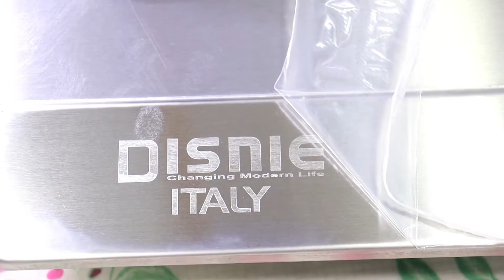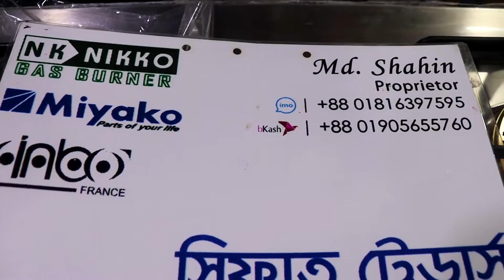ঢাকা বাণিজ্য মেলা চুলা পাচ্ছেন ঘরে বসে ডিজনি ইতালি নতুন মডেল///Disney Italy new model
আপনার দোকানের ভিডিও রিভিউ প্রচার করার জন্য falak angel এর নাম্বার=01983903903নাম্বার=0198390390